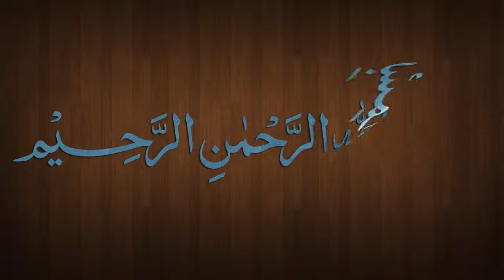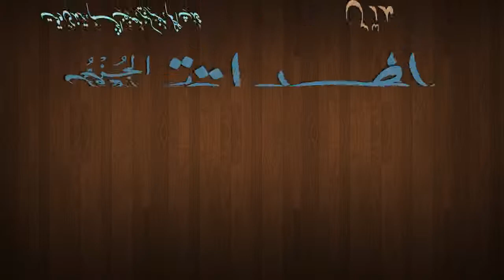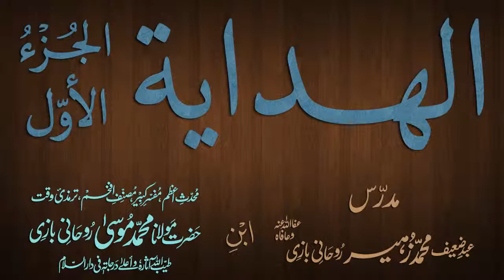Hidaya Juz 1 Dars - 169 - page - 324 - by Maulana Muhammad Zuhair Albazi - 27/05/2013